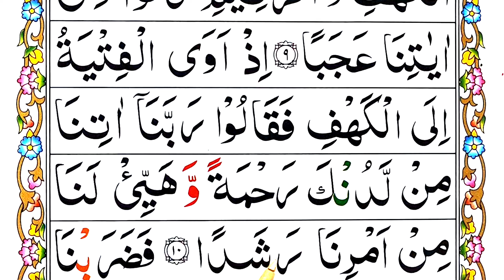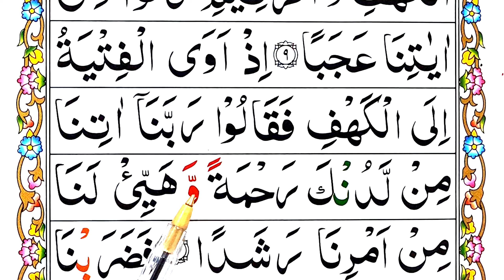Lesson.04 Learn Surah Al-Kahf word by word ! Surat Kahf Lesson (Verses: 08_10)